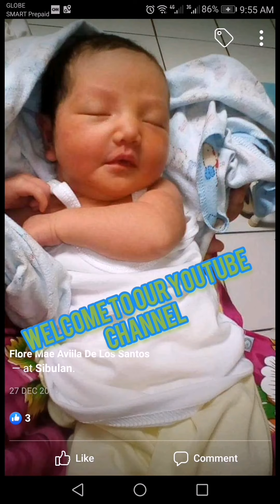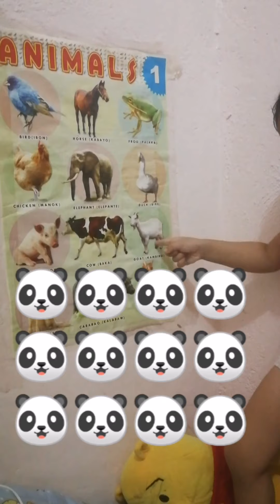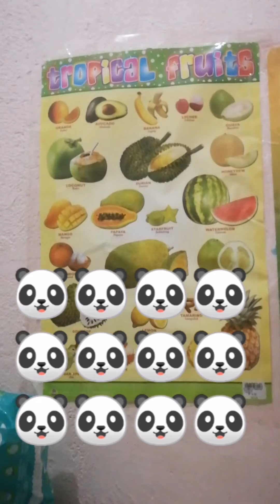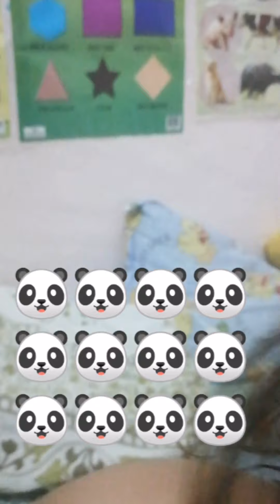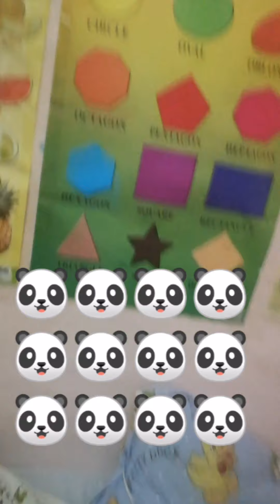Za and me try to sing but she told me she is tired